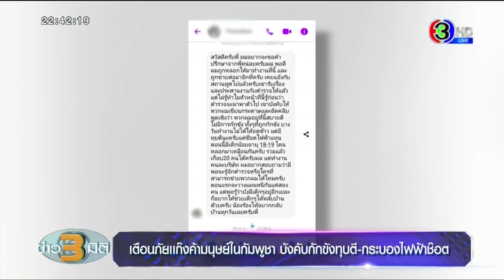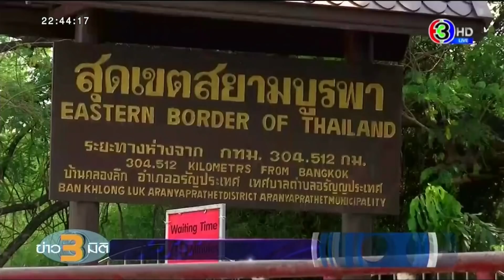ข่าว3มิติ 2 มีนาคม 65 l 'ไบเดน' เตือน 'ปูติน' ต้องชดใช้ ลั่นพร้อมตอบโต้เสมอหากยังรุกรานยูเครน